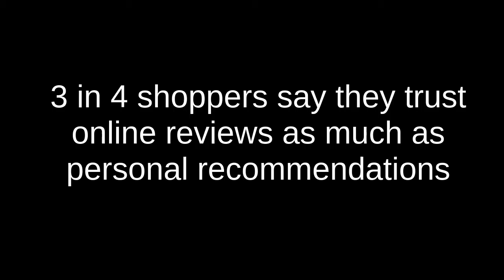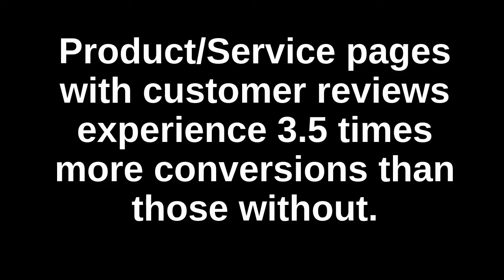Dean Renfro Of Your Marketing Dr: On Why Not Having Reviews is Robbing You of Profits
Dean Renfro Of Your Marketing Dr 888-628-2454: Discusses the subject Why Not Having Reviews is Robbing You of Profits

Did you know that Nearly nine out of ten consumers read reviews before making a purchase? So the question business owners should be asking is, How do I get more reviews?

One big challenge for the business owner is making it easy to allow the customer to leave a review, followed by the challenge that for most customers, leaving a review can be a bit daunting and given the fast paced world we live in – who’s got time?

First - Three in four shoppers (that’s 75%) say they trust online reviews as much as personal recommendations. All things being equal the business owner without reviews is losing at least 75% of business to their competitor.

Next - Eight in ten consumers, that’s 80%, consult online reviews for local businesses. With today’s conditions, online buying is up 44%, without reviews you’re losing profits that would be easy to capture.

But the biggest profit increase comes when a business has product or service pages with customer reviews. Those business experience 3.5 times more conversions than those without.

At Your Marketing Dr we’ve created an easy to use automated system that captures your customer’s review and then turns it into a video that multiplies the trustworthiness of the review.  To see how easy it is for customers to leave your business a review, we set up a Review Hotline for you to try out the process. So call right now to experience this simple to use system and see how easy it would be for you to implement it for your business.

For extra information on this topic can contact Dean Renfro at:
Your Marketing Dr